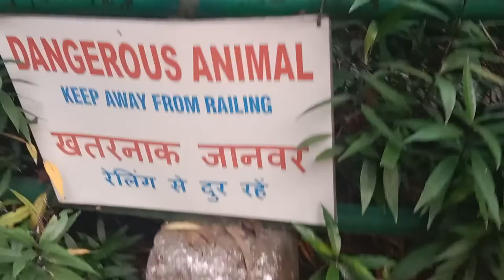Jamshedpur ka zoological park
jamshedpur zoo #
zoo#
park#